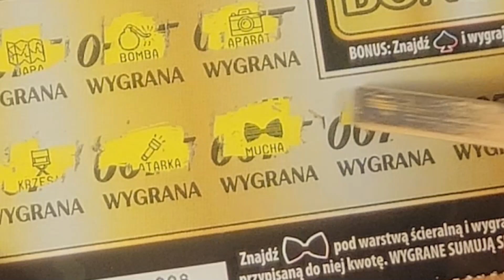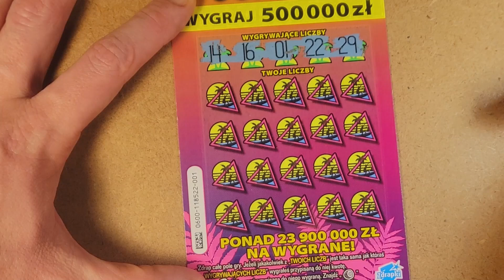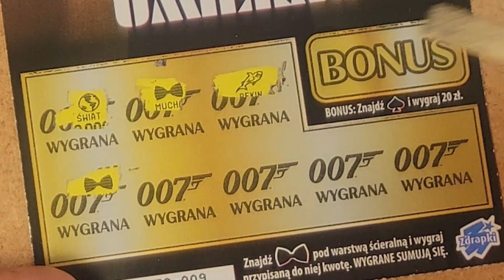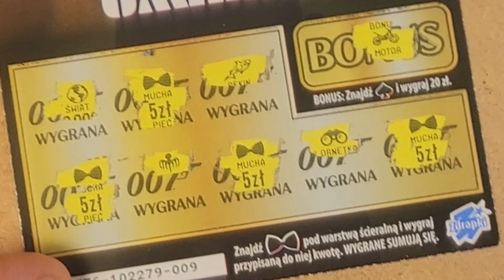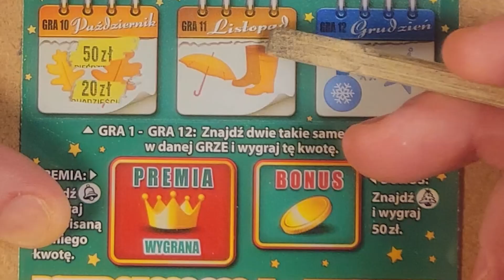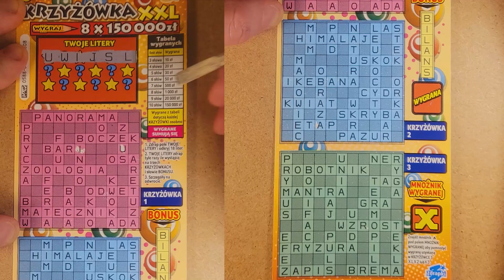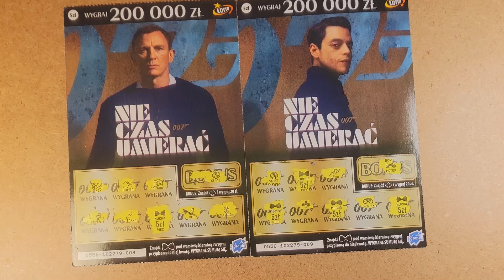🤑ZDRAPKI​ Lotto​ mix za 50zł 😉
Zdrapki lotto

(00:00) - Wstęp
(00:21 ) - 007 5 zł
(00:50) - Kokosowa Fortuna 10 zł
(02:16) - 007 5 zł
(03:03 ) - Platynowe 7    10 zł
(03:57) - Na dobry rok   10 zł
(05:00) - Krzyżówka XXL 10 zł
(09:22) - Podsumowanie